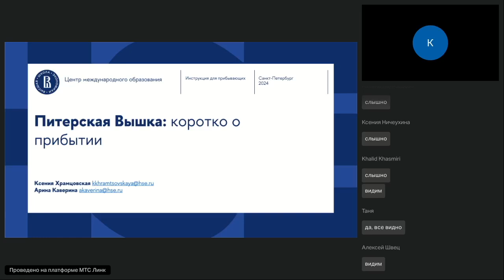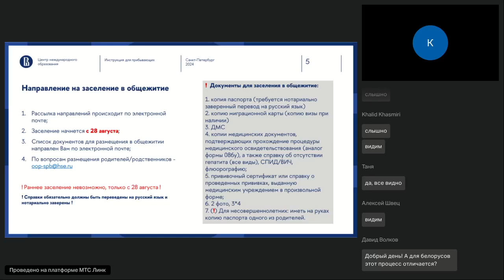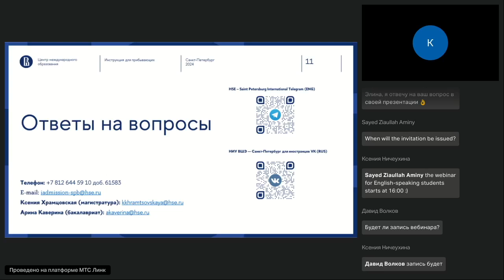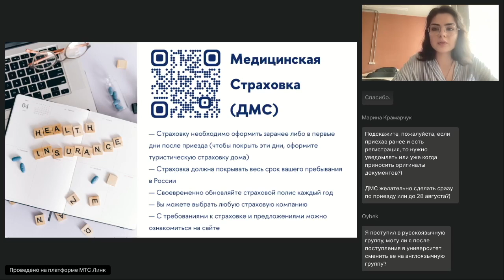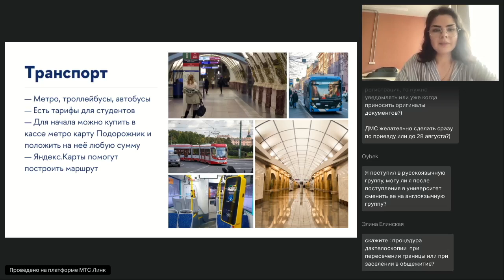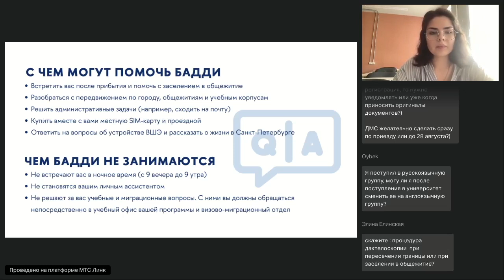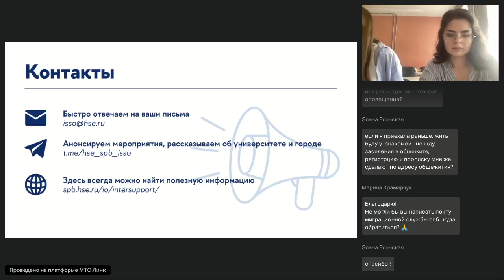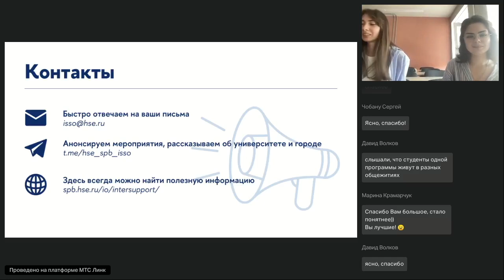Питерская Вышка: коротко о прибытии | Вебинар